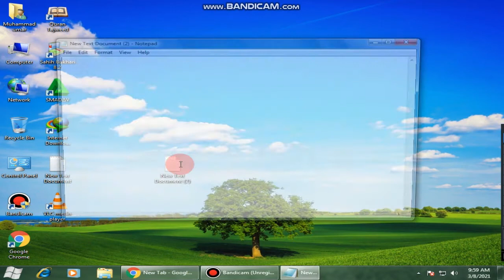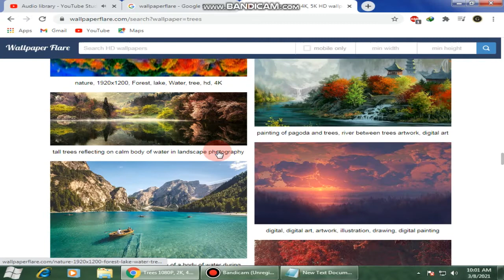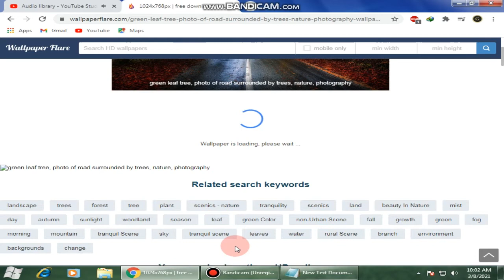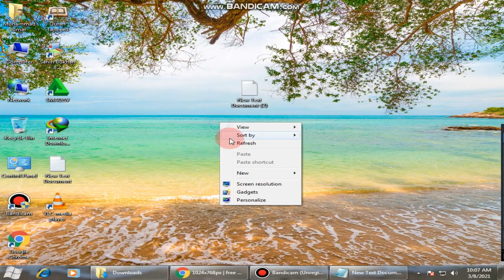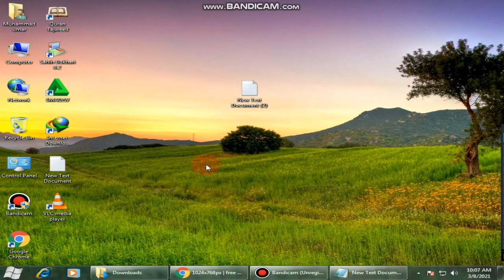How to download install hd 4k 8k wallpapers in 2021 Free